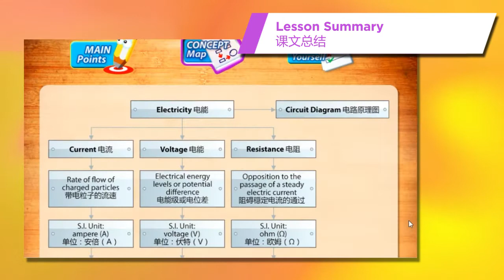ScienceWerkz: Electricity 1 (Mandarin)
A short demo of the ScienceWerkz Electricity 1 title, from our Mandarin/English series.